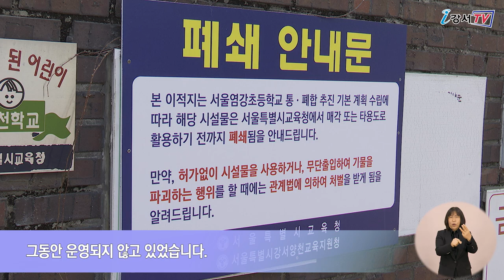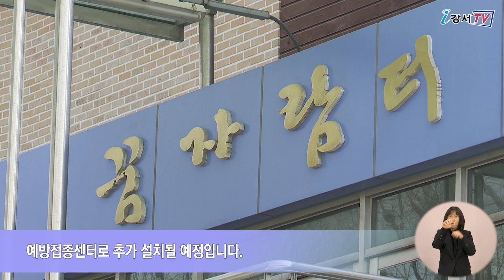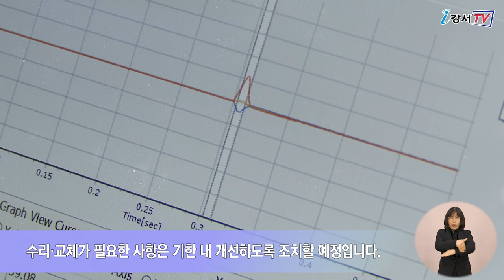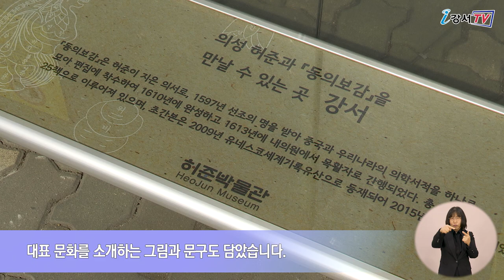2021년 3월 다섯째주 주간뉴스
2021년 3월 다섯째주 주간뉴스

1. 코로나19 백신예방접종센터 오는 15일부터 본격 운영
2. 어린이 놀이시설 일제점검 나서
3. 버스정류장에 테마가 있는 온열 의자 설치